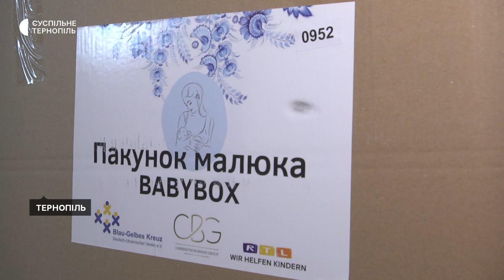108 бейбі-боксів для немовлят привезли до Тернополя з німецького міста Кельн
Це блaгодійна допомога від фундaції «Синьо-жовтий хрест». Пакунки малюка отримають дружини військовослужбовців, внутрішньо переміщені особи та молоді мами з незахищених верств населення, які народили під час війни, - розповіла директорка тернопільського міського терцентру Ірина Семанишин.